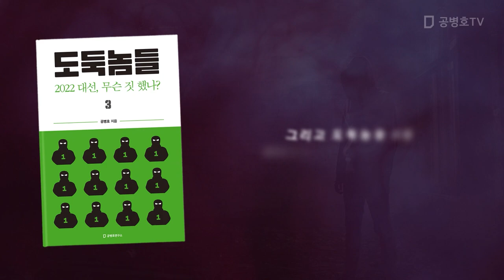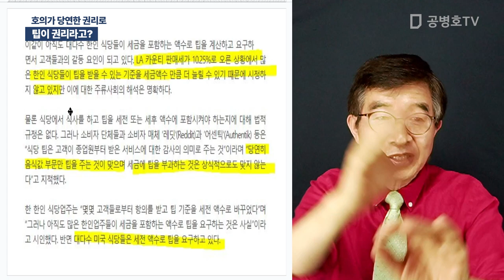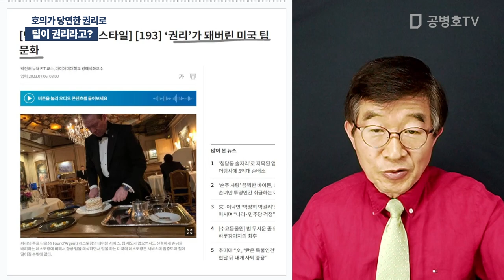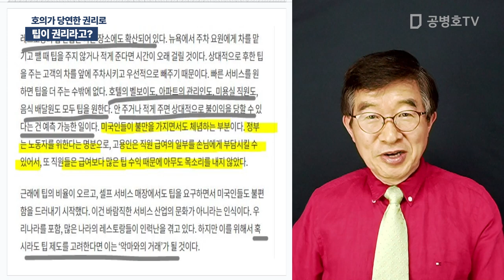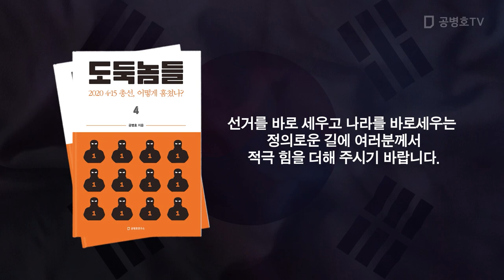팁이 권리라고? / 호의가 당연한 권리로 [공병호TV]